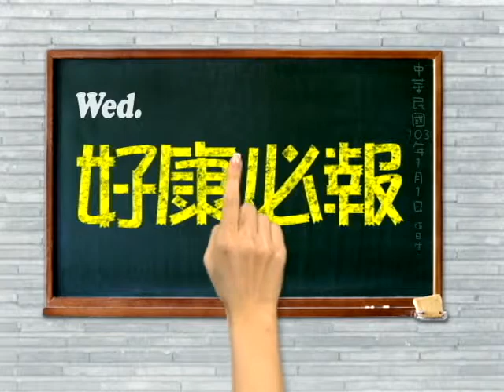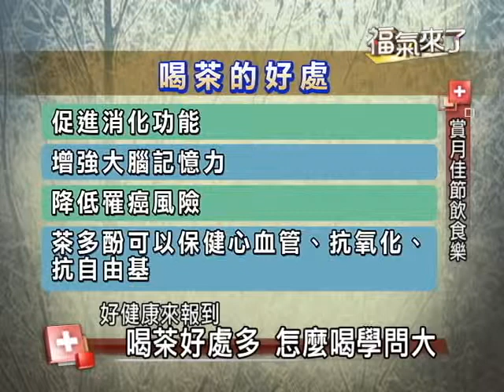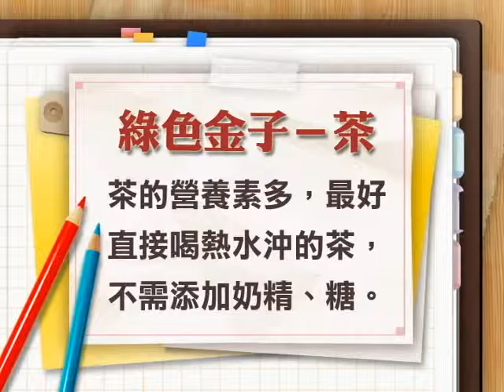2014福氣來了【好健康來報到】- 賞月佳節飲食樂 (戴淑婷) 1/4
中秋節是華人的傳統三大節日，除了要準備三牲拜祖先外，吃月餅、喝茶、烤肉也是大多數的人在中秋節會從事的活動。但往往在節慶歡樂的氣氛下，吃進了過多的熱量與不健康，究竟中秋節要怎麼吃才能吃出健康呢？

今日來賓：營養師 戴淑婷

週一到週四下午三點半